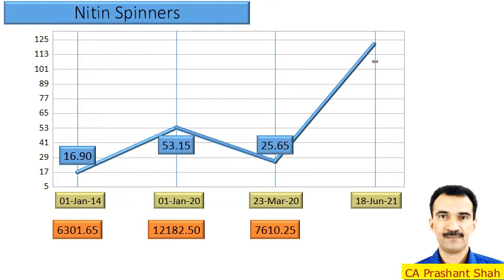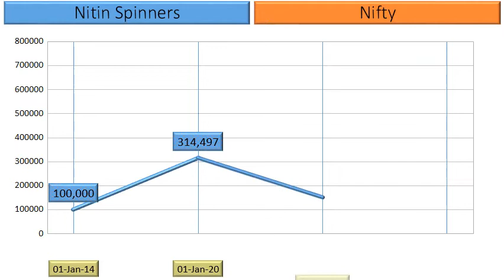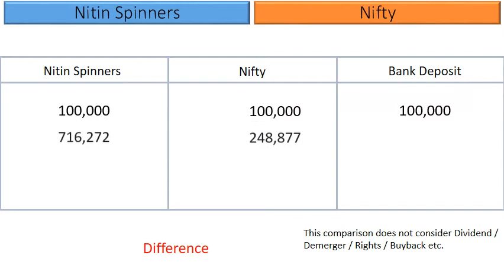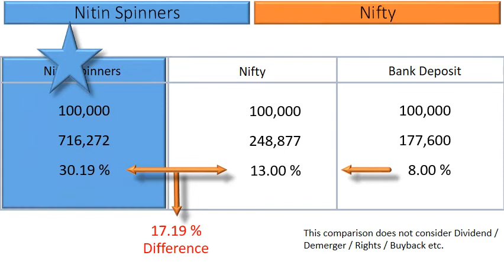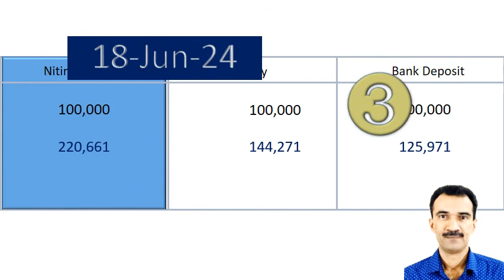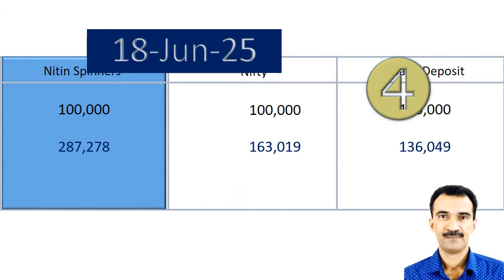Nitin Spinners Price Analysis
What are the returns that retail investors have Earned in Nitin Spinners?